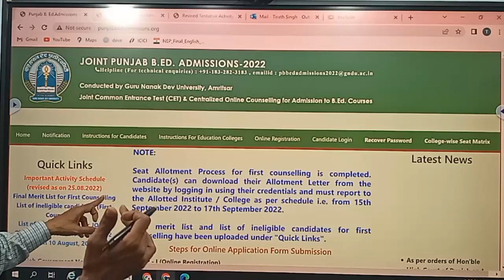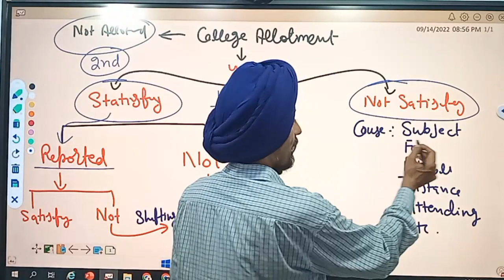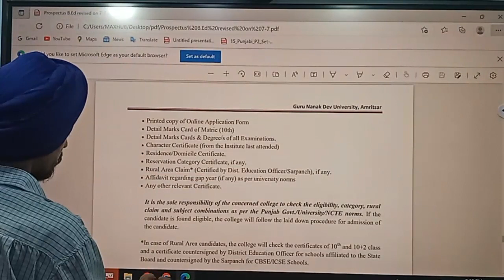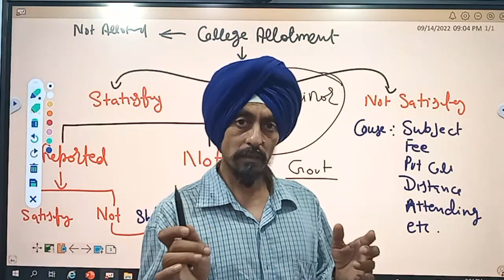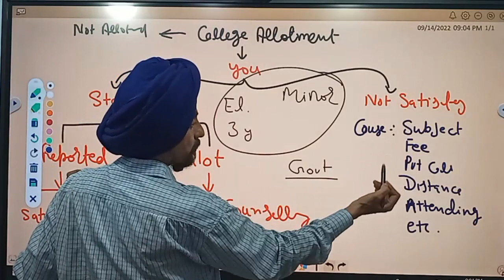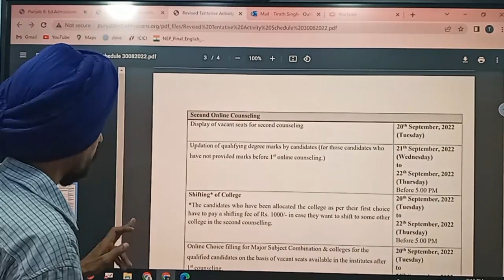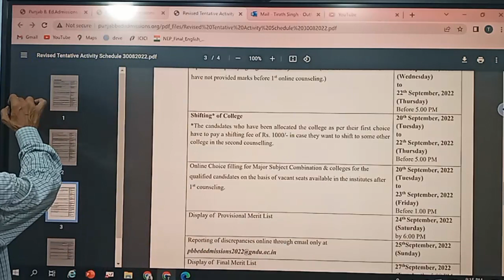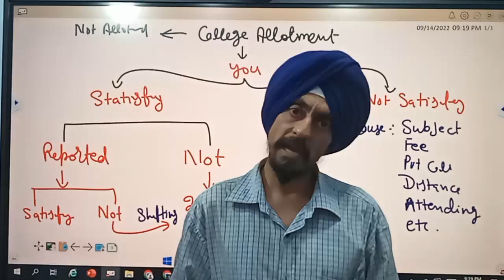Guiding steps for all Candidates l आपको आगे क्या करना है? l Learn to Actualize l by Dr. Tirath Singh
After Seat and College allotment= Reporting or Shifting